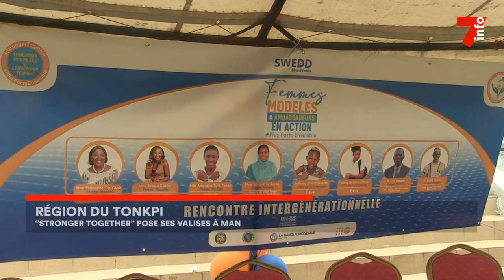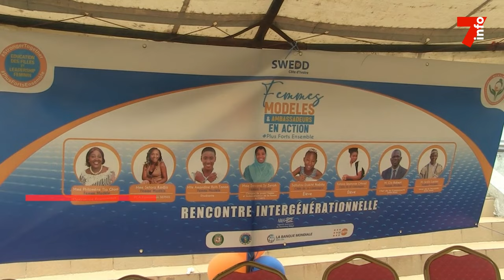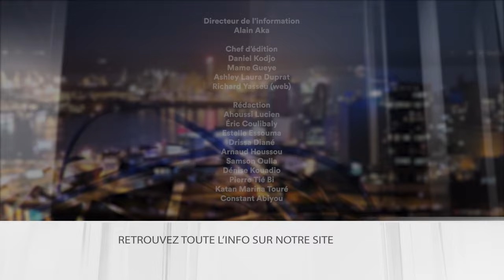Le 7 minutes du 19 octobre 2024 (édition du 19H)